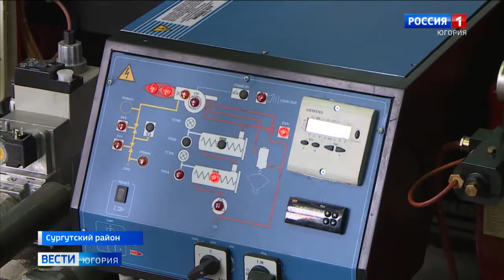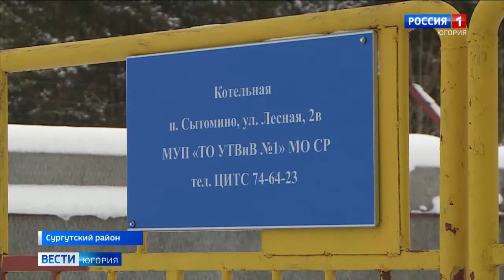Котельные в Сургутском районе переводят на газ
Более чистый и дешёвый вид топлива. В Сургутском районе в рамках национального проекта «Экология» на сжиженный газ переведут три котельные: в поселениях Лямина, Высокий Мыс и Сытомино. В последнем реконструкция выполнена уже на 30 процентов.

Смотрите выпуски "Вести-Югория" на телеканале Россия-1 ежедневно по будням:
утром - 5:07, 5:35, 7:07, 7:35, 8.07, 8:35, 9:00
днём - 14:25
вечером - 21:05
И в выходные:
в субботу - 8:00
в воскресенье - итоговая программа "Местное время. Воскресенье" - 8:00